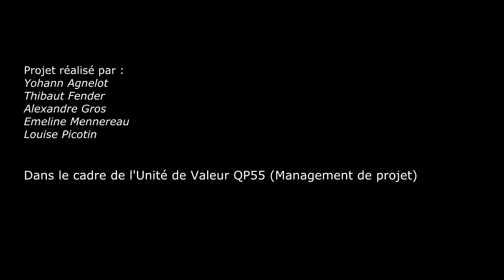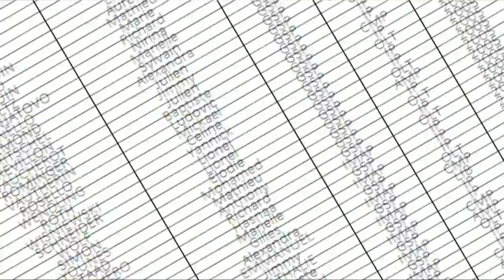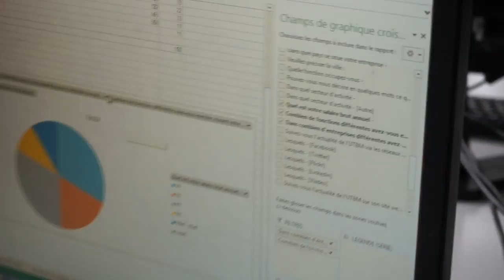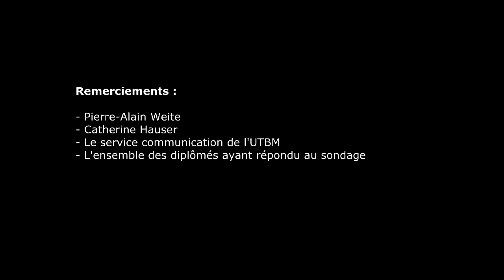Enquête des diplômés du département IMSI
Vidéo de présentation du projet " enquête auprès des diplômés du département IMSI", dans le cadre de l'UV Management de projet (QP55). Enquête réalisée au semestre d'automne 2014, traitement de 470 réponses.